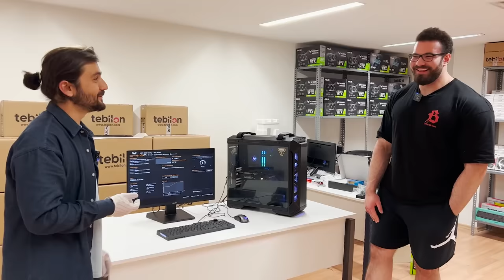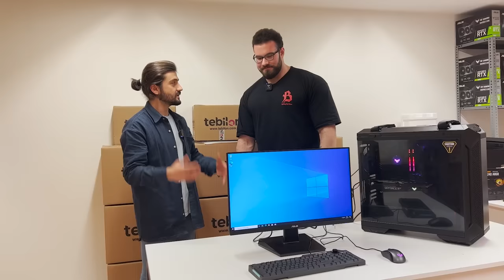YENİ 60.000₺'lik BİLGİSAYARIM! (ESKİYİ PARÇALADIM)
Selam arkadaşlar! Bu videoda eski bilgisayarım artık kullanılmayacak durumda olduğu için yepyeni bir bilgisayar topluyorum. İstanbul'a gidip Tebilon ofisinde teknoloji dolu anlar geçiriyorum ve beraber ASUS ürünlerini kullanarak canavar bir bilgisayar yaratıyoruz. İyi seyirler.